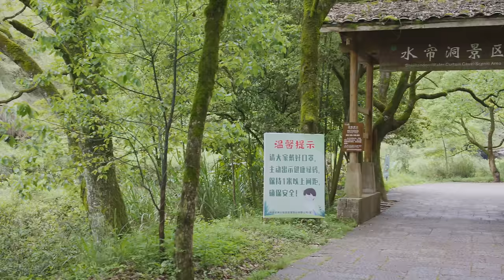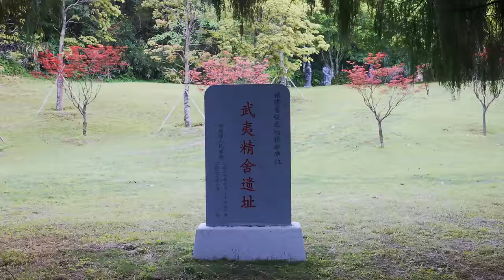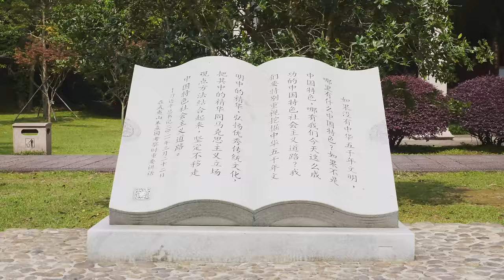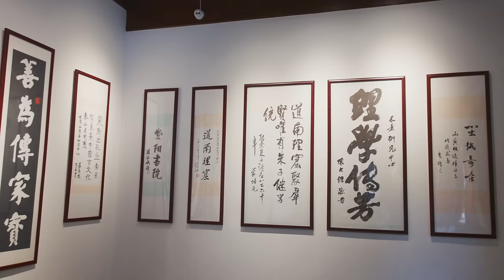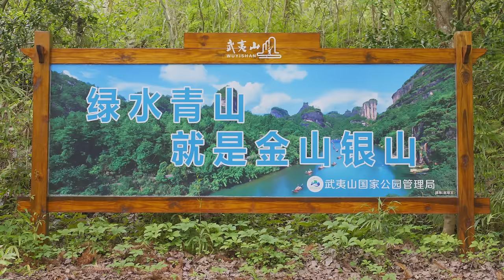武夷山兩天遊 [4K] / Wuyi Mountain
福建武夷山2天遊
A two-day trip in Wuyi mountain, China